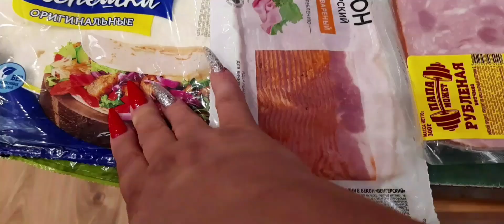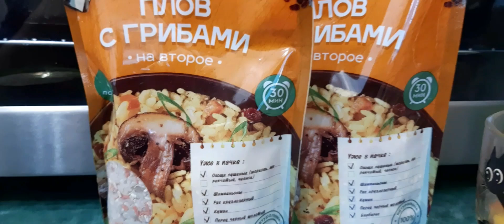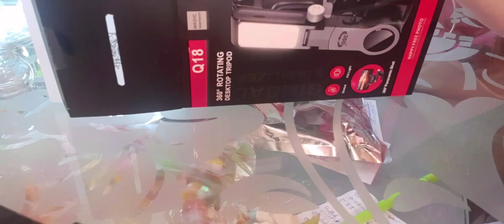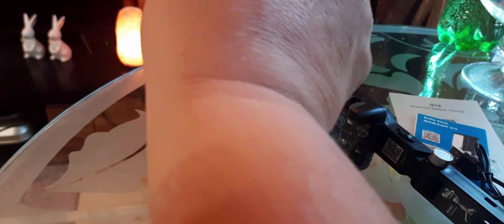влог Дала слово, но по ходу не сдержу......